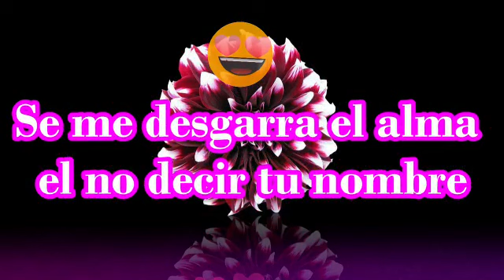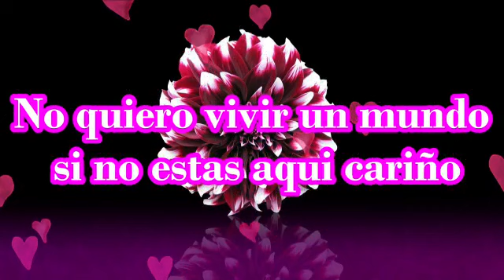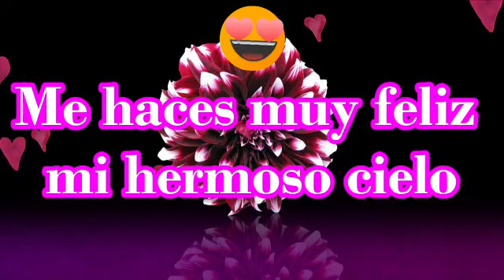Me haces muy feliz mi hermoso cielo Poemas románticos bonitos y corto